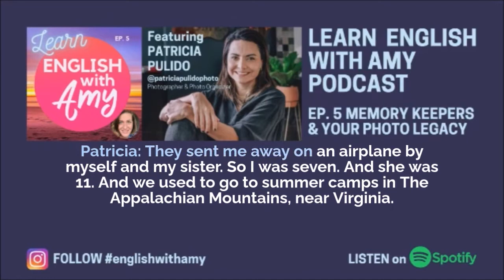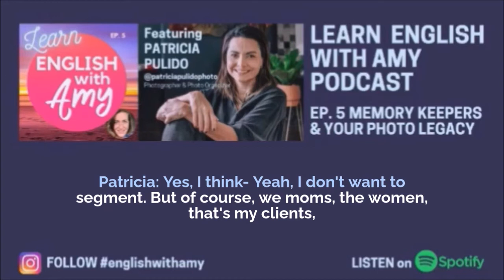Ep. 5 of LEARN ENGLISH WITH AMY - Memory Keepers & Your Photo Legacy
My guest this episode is Patricia Pulido (@patriciapulidophoto), a professional photographer and entrepreneur currently living in Mexico City.⁣ Patricia specializes in documentary-style family photography and, being tri-lingual (!) and very international, works with clients around the globe. ⁣

In the first part of our conversation, Patricia will talk about her life, her work, and her latest project. She's just launched a brand-new online photo organizing course, YOUR FAMILY STORIES, YOUR PHOTO LEGACY. It's a step-by-step guide for organizing your family photos and videos in a way that is both practical and meaningful.

⁣And in the second part of our chat, Patricia talks about what she still finds confusing or difficult about English. She also gives listeners her *TOP TIP* for learning a new language!

⁣This conversation features two related ideas. The first is “MEMORY KEEPING” – that is, the act of preserving or keeping memories. The people who take on this work for their family being what Patricia calls the MEMORY KEEPERS. The second is the idea of “LEAVING A LEGACY”. In simple terms, a legacy is a gift passed from one generation to the next.

Be sure to subscribe to LEARN ENGLISH WITH AMY so you can listen to the next episode as soon as it's released!⁣⁣ ⁣⁣⁣And for *almost*-daily English tips, follow me (@englishwithamy_) and englishwithamy on Instagram.⁣